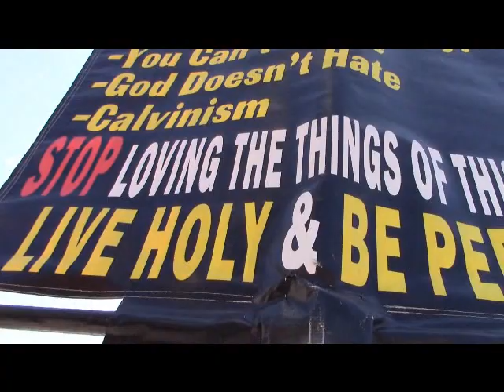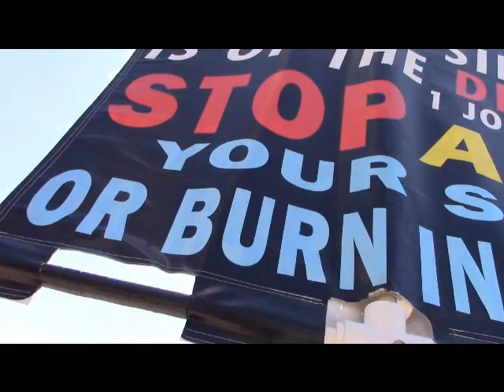Calvinists Sin Every Day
A calvinist defending his daily sin at an apple festival in smalltown America.  I guess he was predestined to sin every day.